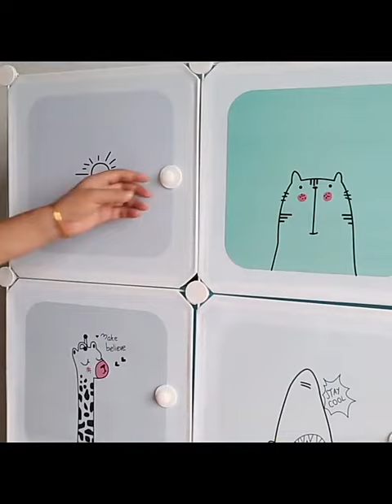Modern simple cartoon children's wardrobe assembly baby storage cabinet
Modern simple cartoon children's wardrobe assembly baby storage cabinet bedroom furniture portable closet modern baby furniture

Description as per picture listing

Option 1: 6 Doors 1 hanger - Length 75cm; Width 47cm; Height 111cm Blue
Picture 3 - SGD 39 include delivery

Option 2: 12 Doors 2 hanger - Length 111cm; Width 47cm; Height 147cm Pink
Picture 2 - SGD 69 include delivery

Option 2: 12 Doors 2 hanger + Corner space - Length 147cm; Width 47cm; Height 147cm Pink
Picture 2 - SGD 79 include delivery

SGD option price above include delivery  to paynow paylah to 93397730,
after transfer, please whatapps your address and hp no to 93397730.
we will give u tracking and delivery.

Ready Stock in SG and Our warehouse at 39 Changi South Avenue 2 #02-01 Singapore 486352